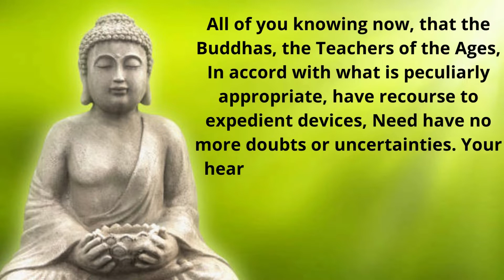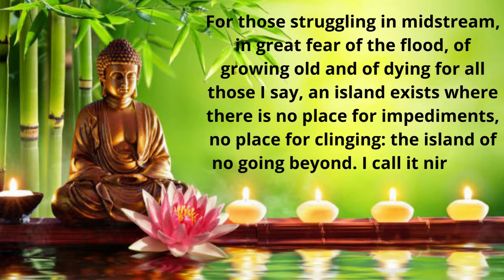Buddha Wisdom Quotes On Ages / Buddha Quotes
Hi, friends, in this video i shared some fascinating quotes about ages from Lord Gautam Buddha that you can simply called Buddha Wisdom Quotes On Ages / Buddha Quotes. Hope you like this worldly wisdom.

Video Topics:
buddha quotes on ages
quotes
buddha quotes
wisdom quotes
buddhism
gautama buddha quotes in english
gautama buddha quotes
buddha famous quotes on ages
buddha quotes on life
buddha best quotes on ages
buddha wisdom quotes on ages
wisdom quotes
inspiring inputs